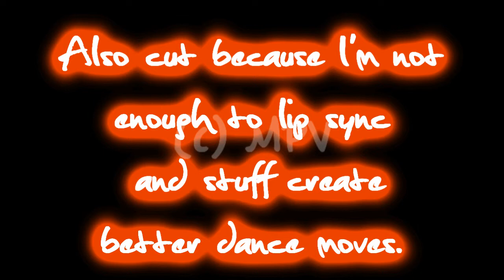Disco MMV [[SUPER UNFINISHED, Dun hurt me, I'm lazy :\ ]]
So yah, this is a dedication MMV to Priscilla.
I was working on it, then decided, that it's too fast paced for me.
I fail, ok?
I also edited the song, it sounds so obvious. xD

-Izzy